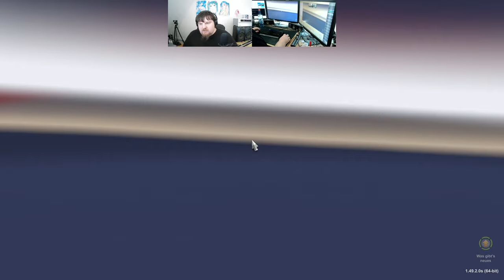Let´s Play ETS2 - Euro Truck Simulator 2 #212